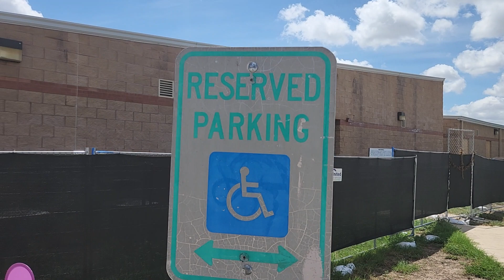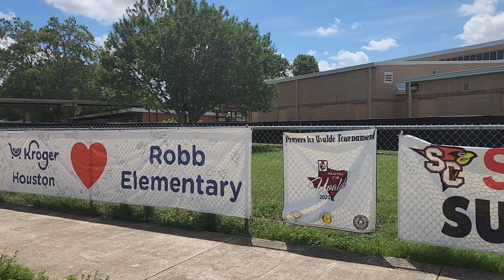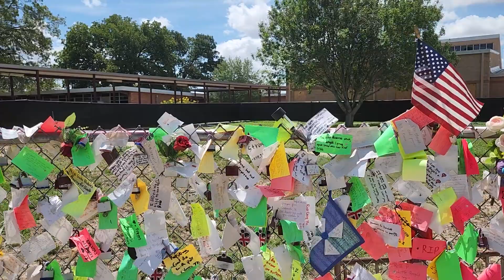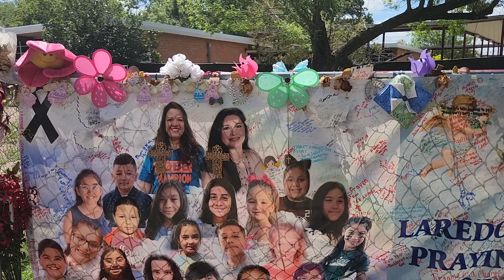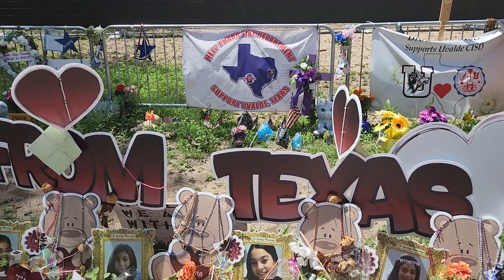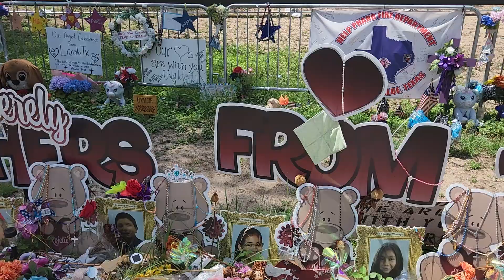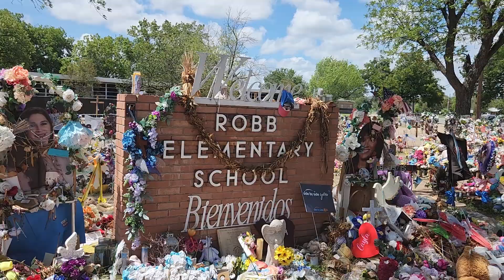Uvalde Rob Elementary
Rob Elementary Uvalde Texas 8-20-22